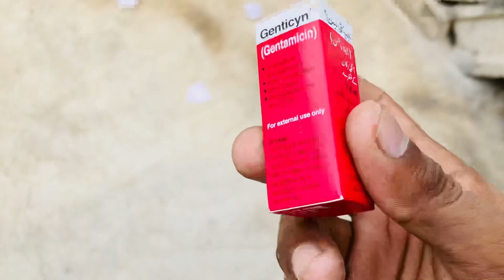Mere batair ko | aankh bund honewali bemari lag chuki ha🤥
from quality content to daiy life vlogging,travelling,pranks,entertainment,exploring hi,i,m sohail.i make daily vlogs.
places,cities,villages and other content people,s support,peoples love,peoples pray will make me a big youtuber one day.